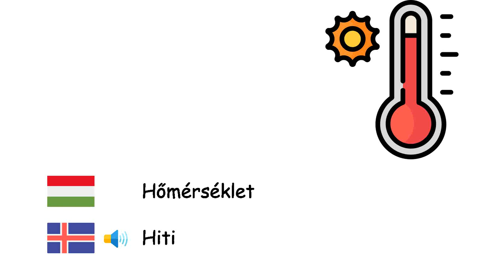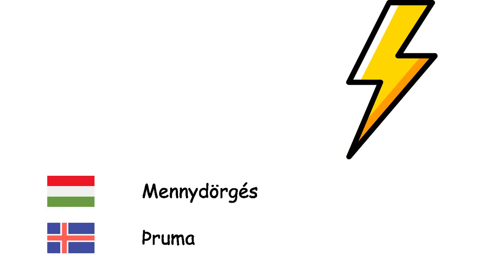Időjárás (Izlandi nyelv) (hu-is)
Fone TV
hu-is-12
Veður (Íslenska)
Hó - Snjór
Szél - Vindur
Hideg - Kalt
Eső - Rigning
Hőmérséklet - Hiti
Szivárvány - Regnbogi
Napos - Sólríkt
Felhős - Skýjað
Mennydörgés - Þruma
Villám - Elding
Hurrikán - Fellibylur
Vihar - Óveður
Jégeső - Haglél
Tornádó - Skýstrokkur